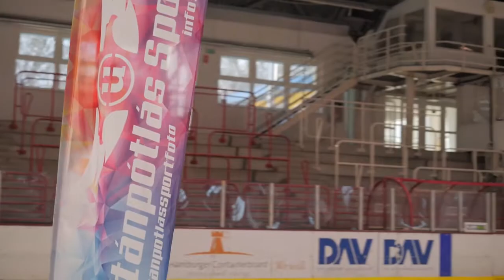Utánpótlás Sportfotó - Dunaújvárosi Acélbikák utánpótlás fotózás